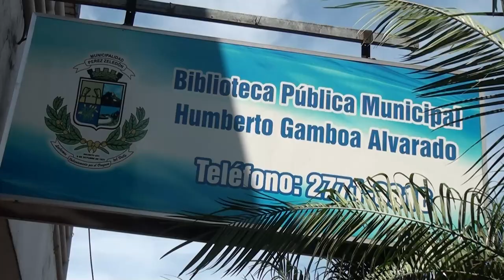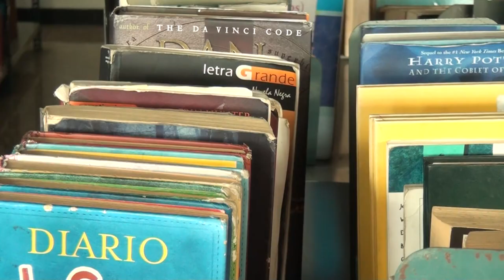Cita a ciegas con un libro, actividad que tendrá la Biblioteca Pública en febrero